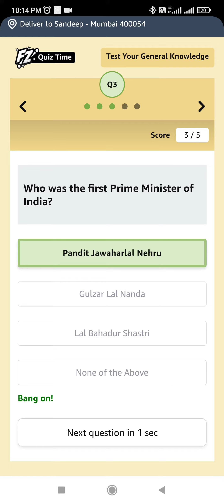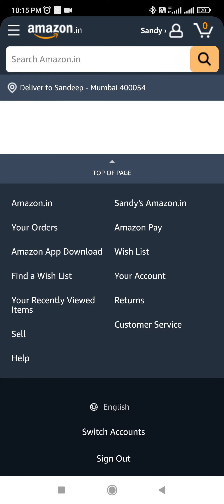Amazon Electronic Edition |Brain Teasers Solve And Win | General knowledge Edition Quiz Answer Today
Amazon Electronic Edition |Brain Teasers Solve And Win | General knowledge Edition Quiz Answer Today Win  iPhone 12 Pro , 25,000 , 50,000 Amazon Pay balance | 18 November 2021